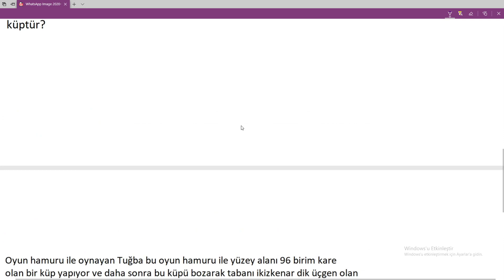GEOMETRİ FULLEME POWER SERİSİ SERİ-1 ŞEKİLSİZ KATI CİSİM SORULARI PROBLEMLERİ TYT AYT ALES DGS KPSS